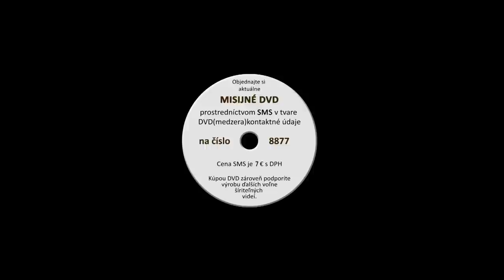Pavol Hudák: Krása mužnosti a srdce ženy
Prinášame Vám záznam z workshopu z festivalu Lumen 2014 s otcom Pavlom Hudákom. Venuje sa téme spirituality muža a ženy. Príťažlivým jazykom rozpráva o láske, dare materstva,  partnerských vzťahoch a predmanželskej čistote. Povzbudzuje k vzájomnej úcte a rešpektu.